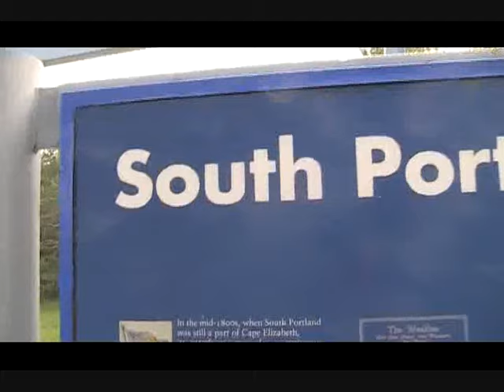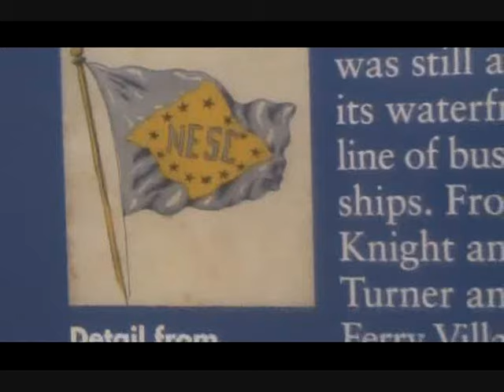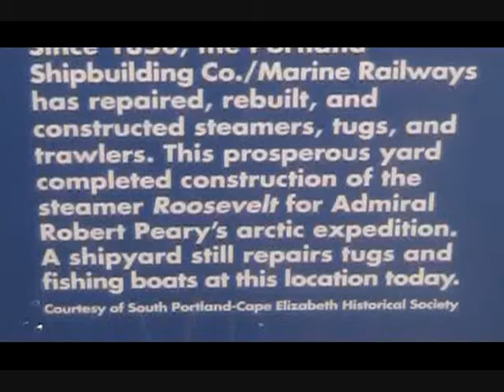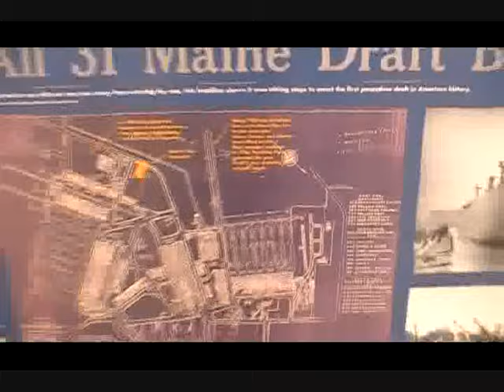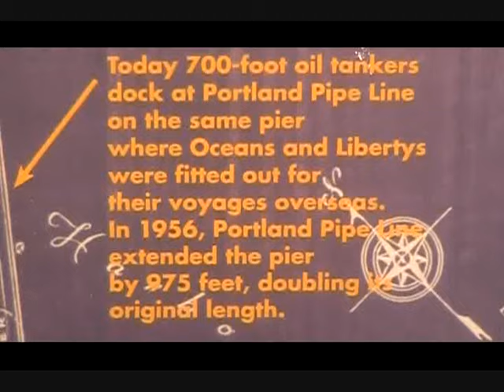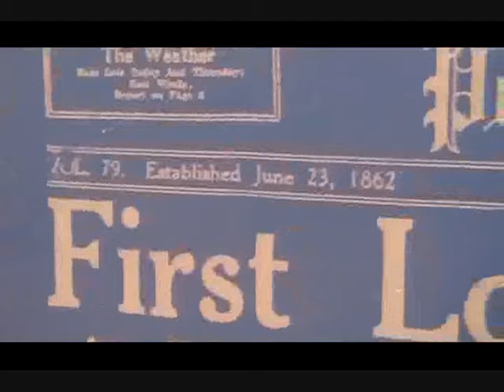The History of the Portland Pipeline in Portland, Maine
this is a little plaque at Bug Light Park which is where the Portland Pipeline crude oil dock is. The plaque describes some of the history of ships and the history of Portland Harbor. I just thought this would be cool to show.